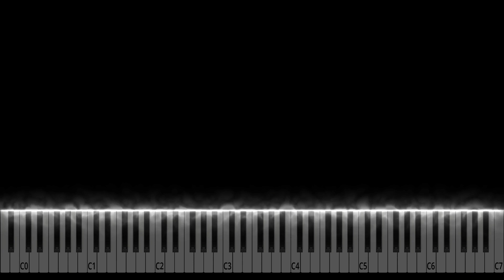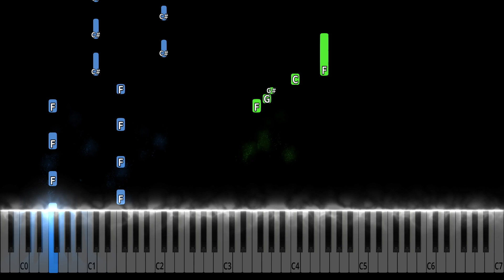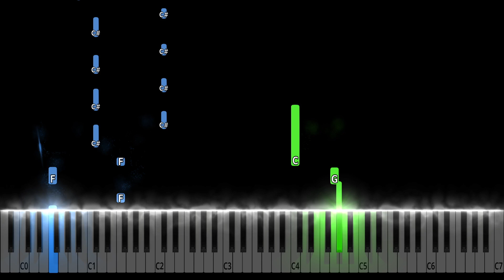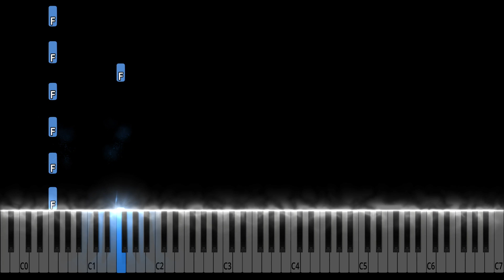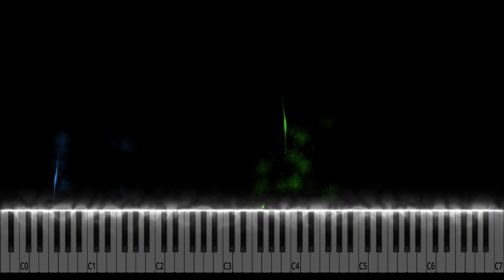Robert Miles - Children Piano Tutorial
Robert Miles - Children Piano Cover